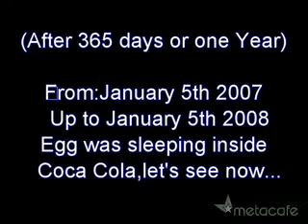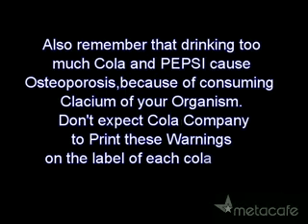Still Drinking Cola Watch This!